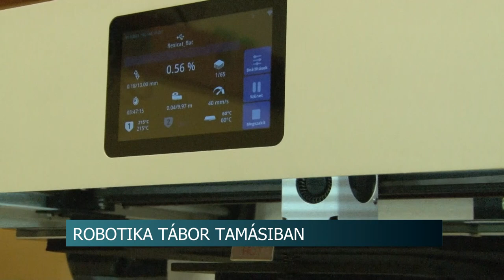Robotika tábor Tamásiban - saját Lego robotot építhettek a gyerekek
Az idei évben is megrendezték Tamásiban a Tolna Megyei Szakképzési Centrumhoz tartozó Vályi Szakképző Iskola támogatásával a robotika tábort gyerekeknek. A három különböző kurzuson 42 fiatal a tudásának megfelelő szinten kaphat hasznos tudnivalókat a robotika világából.